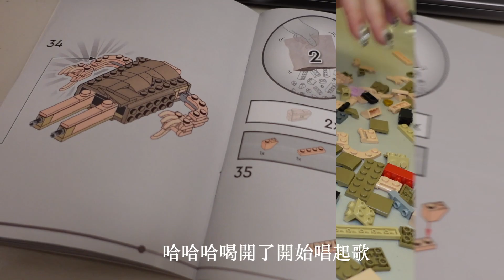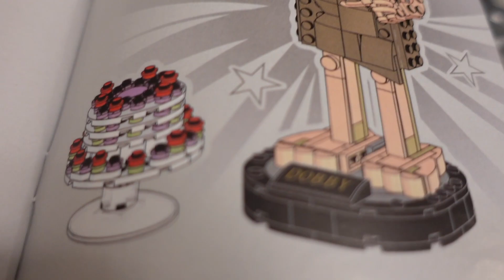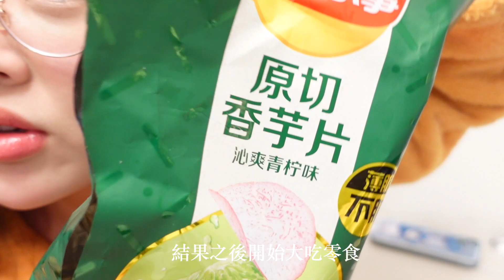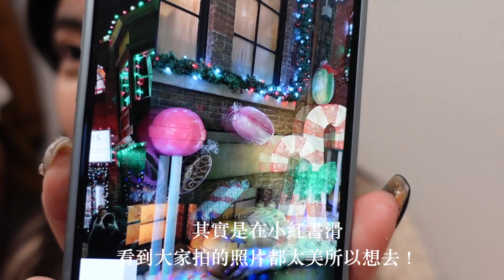跟我一起踩點超夢幻聖誕小鎮🎄Vlog Ep16- Martini Town | Come Check Out Martini Town with Me- A 🎄Vibey Weekends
Hello大家！👋🏻
好久好久,太久不見了！
久到我已經忘記怎麼剪片了🥲
沒有任何藉口,只能說我有在好好的過年輕人耍廢日常
（中間還回了一趟台灣玩）
想說的話很多,想打的字更多
但我想這次我先趕緊上了這部片再說（畢竟剪片太陌生此刻已搞到三點鐘🫠）
我們其他話,下個影片聊！
我的能力實在跟不上我的預想
謝謝大家回來看我的影片！我們很快再見面🫶🏻
Free Music for Videos 👉 Music by Coodysan - Simple Times (feat. NARA)
Free Music for Videos 👉 Music by Ally Brooke - Under The Tree
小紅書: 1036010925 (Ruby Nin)